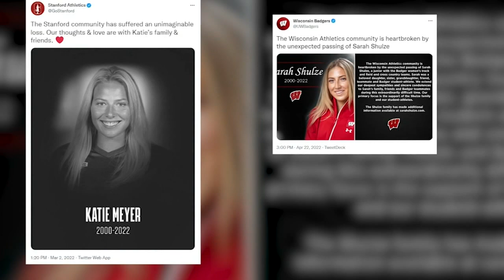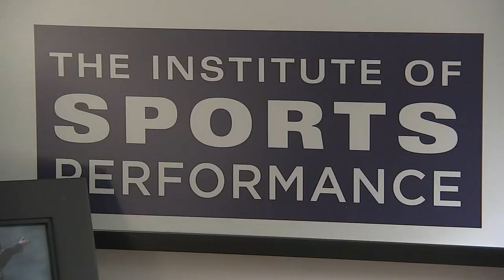Crisis in college athletics: Suicides spike amid mental heath concerns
"As athletes, you know you will never be perfect," said a two-time softball champion who struggled. "But you will die trying to climb that hill to reach perfection."